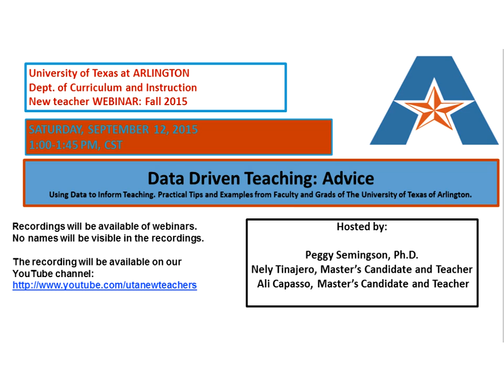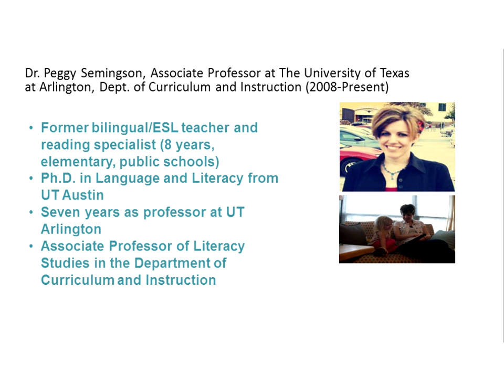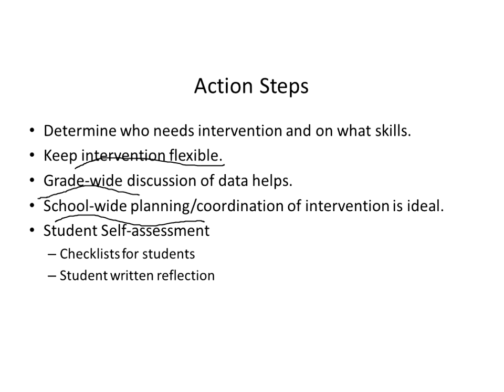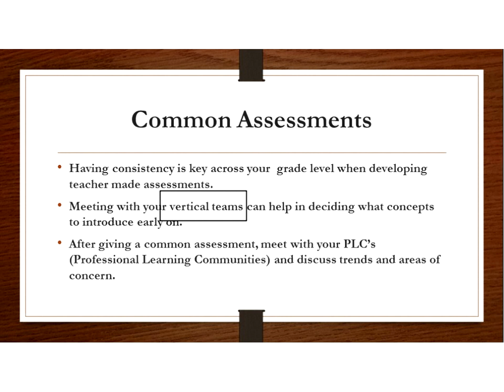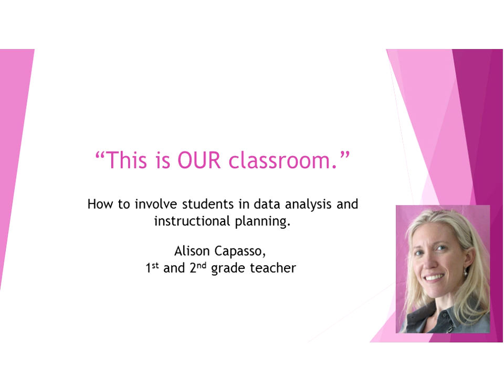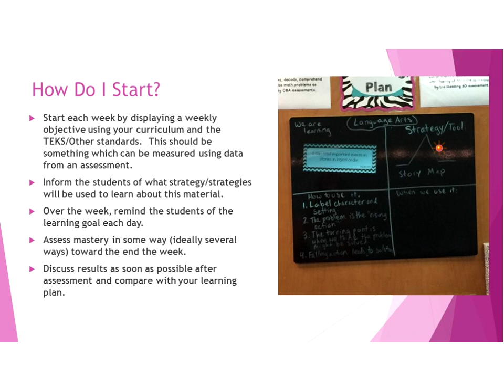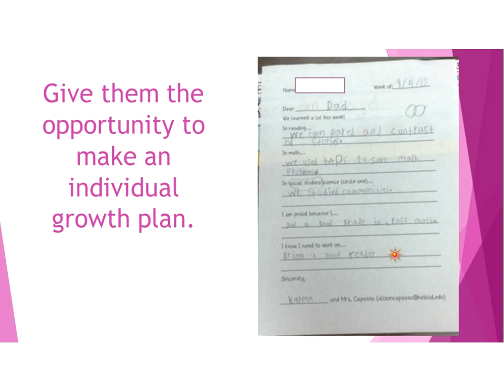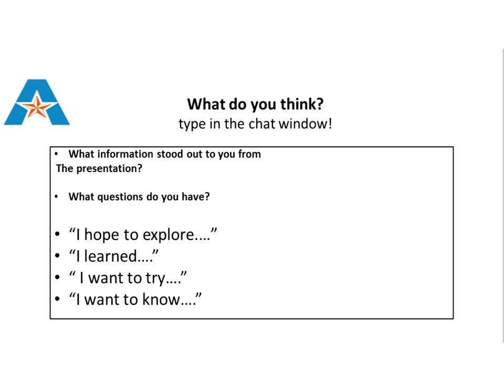Data Driven Teaching: Using Data to Inform Teaching (UTA New Teacher Webinar 2015-2016 Series)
Check out the recording on Youtube of our webinar from 9/12!! "Data Driven Teaching: Using Data to Inform Teaching (UTA New Teacher Webinar 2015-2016 Series)"

Data Driven Teaching: Using Data to Inform Teaching. Practical Tips and Examples from Faculty and Grads of The University of Texas of Arlington.

TA New Teacher Webinar Series 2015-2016 Launches Saturday, September 12!

The University of Texas at Arlington's "New Teacher Webinar Series" for 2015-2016 Launches on 9/12/15! Join us on Saturday, September 12 at 1:00 pm (CST) for the UTA New Teacher Webinar on"Data-Driven Teaching" All are welcome! The recording will be posted on our YouTube channel and slideshare channel

Please share this info with anyone else who might be interested.
*Cut and paste any links above, if needed, into your browser window.

Future webinars:

Sept 12 (Topic: Data-Driven Assessment)
October 10 (Topic: Using EdModo in the Classroom)